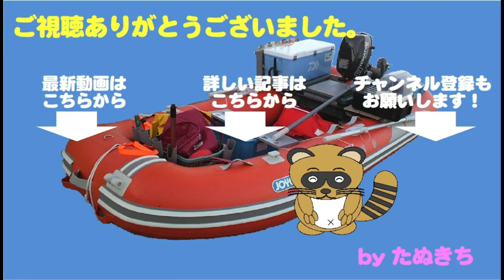ＮＥＷボートでアオリイカ！！墨跡だけは派手に残りましたが・・・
NEWボートの第２戦は岸近くでのボートエギング。
新子のアオリイカ狙いです。

開始から２時間以上全く釣れず大苦戦。
その後も根掛かりやライントラブルで釣果は伸びず。

タイムリミット１時間前からポツポツ釣れて
何とかお土産は確保したものの・・・